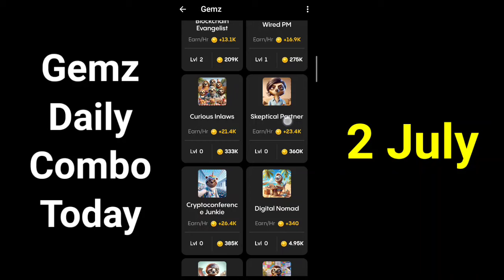Gemz Daily Combo 2 July | Gemz Coin Daily Combo Card Today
gemz daily combo 2 july
gemz daily combo card 2 july
2 july gemz daily combo
gemz daily combo today 2 july
gemz mining
daily combo 2 july
daily combo gemz 2 july
unlock gemz daily combo
pixelverse daily combo 2 july
pixelverse daily combo today